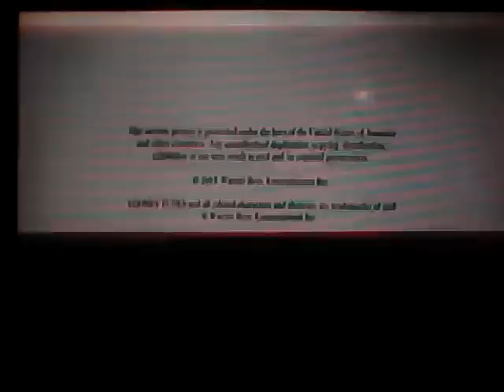Wabbit Nueva Temporada wabbit / 2015